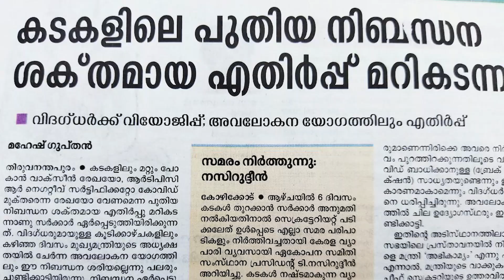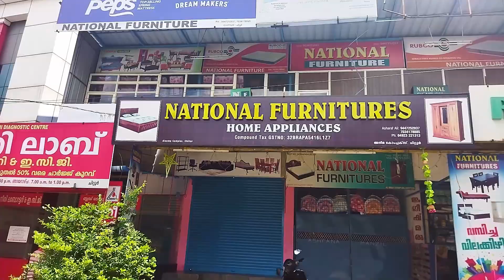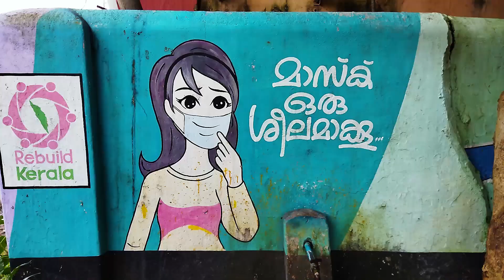Purchase Challenge - നമ്മുടെ Local വ്യാപാരികൾക്ക് ഒപ്പം | Vocal For Local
നമ്മുടെ അടുത്തുള്ള  വ്യാപാരികൾക്ക് ഒരു കൈതാങ്.

Purchase Challenge - നമ്മുടെ Local വ്യാപാരികൾക്ക് ഒപ്പം